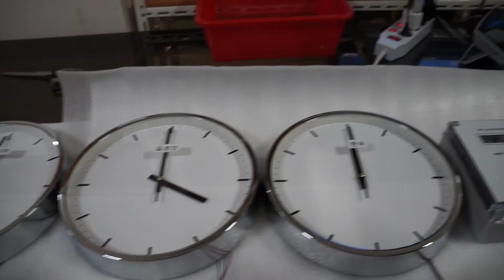아코아디에스 아나로그세계시계 계 동작동영상, 아인네트20180319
아코아디에스아나로그세계시계 계 동작동영상,  희림세계시계,아인네트20180319